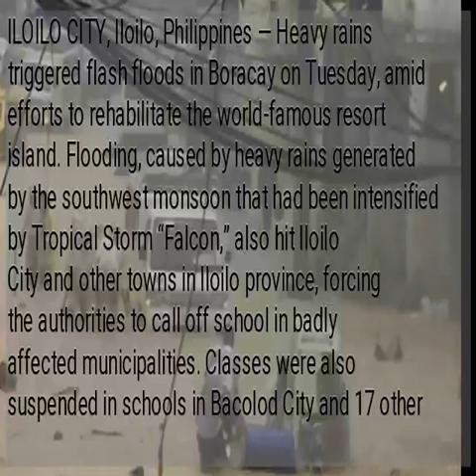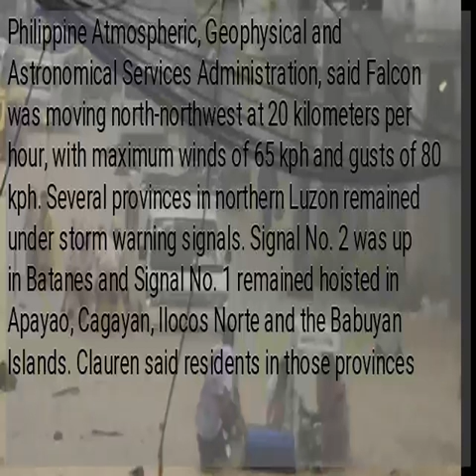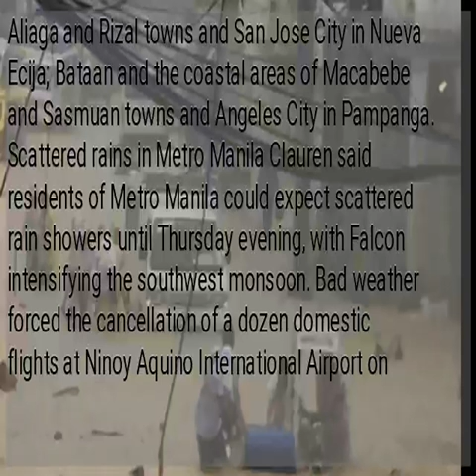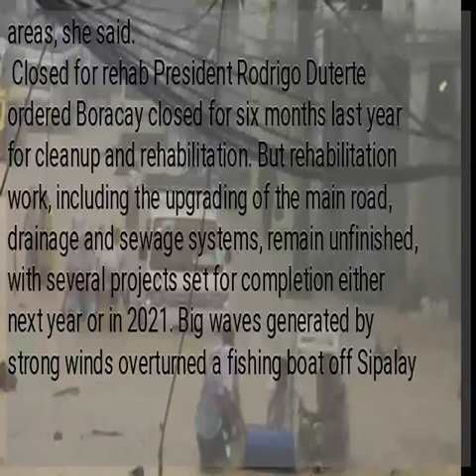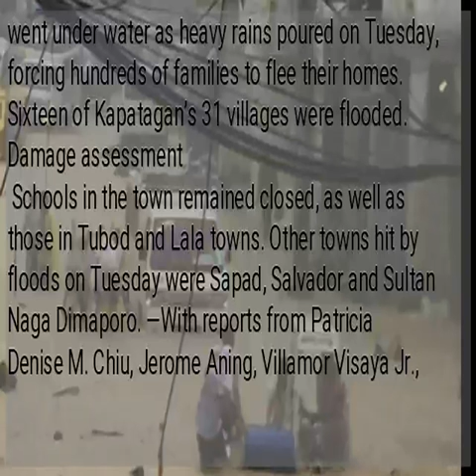‘Falcon’ rains sink Boracay villages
ILOILO CITY, Iloilo, Philippines — Heavy rains triggered flash floods in Boracay on Tuesday, amid efforts to rehabilitate the world-famous resort island. Flooding, caused by heavy rains generated by the southwest monsoon that had been intensified by Tropical Storm “Falcon,” also hit Iloilo City and other towns in Iloilo province, forcing the authorities to call off school in badly affected municipalities. Classes were also suspended in schools in Bacolod City and 17 other areas in Negros Occidental province on Wednesday due to heavy rains brought by Falcon. Falcon made landfall at Gattaran town in Cagayan province at 12:30 a.m. on Wednesday then moved out to sea. Blowing out on Friday It was centered at 265 kilometers east of Calayan, Cagayan, as of 4 p.m. on Wednesday and was expected to blow out of the Philippines by Friday, the weather service said. Ana Clauren, a weather specialist at the Philippine Atmospheric, Geophysical and Astronomical Services Administration, said Falcon was moving north-northwest at 20 kilometers per hour, with maximum winds of 65 kph and gusts of 80 kph. Several provinces in northern Luzon remained under storm warning signals. Signal No. 2 was up in Batanes and Signal No. 1 remained hoisted in Apayao, Cagayan, Ilocos Norte and the Babuyan Islands. Clauren said residents in those provinces should remain alert for floods and landslides as the weather would remain stormy on Thursday. A 45-year-old man drowned while trying to cross a river, while eight families were evacuated to safer grounds in Cagayan as the storm hit the province on Wednesday. Heavy rain triggered a landslide on Nagattutan Road in Gattaran. Officials called off school because of bad weather in Cagayan; Ilagan, Isabela province; Santa Rosa, Aliaga and Rizal towns and San Jose City in Nueva Ecija; Bataan and the coastal areas of Macabebe and Sasmuan towns and Angeles City in Pampanga. Scattered rains in Metro Manila Clauren said residents of Metro Manila could expect scattered rain showers until Thursday evening, with Falcon intensifying the southwest monsoon. Bad weather forced the cancellation of a dozen domestic flights at Ninoy Aquino International Airport on Wednesday. Sailings by small vessels in waters off the eastern seaboard of Luzon and the Visayas remained suspended. In Boracay, residents posted photographs on social media showing people wading in waist-deep floodwaters. Flooded were Barangay Balabag and parts of Barangay Yapak, according to Catherine Fulgencio, municipal disaster officer of Malay town in Aklan province, where Boracay is located. Floodwaters reached a meter deep in some areas, she said.
 Closed for rehab President Rodrigo Duterte ordered Boracay closed for six months last year for cleanup and rehabilitation. But rehabilitation work, including the upgrading of the main road, drainage and sewage systems, remain unfinished, with several projects set for completion either next year or in 2021. Big waves generated by strong winds overturned a fishing boat off Sipalay City in Negros Occidental province on Tuesday. Zeaphard Caelian, head of the provincial disaster office, said the four fishermen who had ventured to sea on the boat—Isagani Moises, Alan Aranez, Romel Tablatin and Arnold Aranez—were rescued. In Kapatagan, Lanao del Norte, 1,640 families remained in shelters on Wednesday as bad weather prevailed in the province. Kapatagan was the hardest hit among five towns in the province that went under water as heavy rains poured on Tuesday, forcing hundreds of families to flee their homes. Sixteen of Kapatagan’s 31 villages were flooded. Damage assessment
 Schools in the town remained closed, as well as those in Tubod and Lala towns. Other towns hit by floods on Tuesday were Sapad, Salvador and Sultan Naga Dimaporo. —With reports from Patricia Denise M. Chiu, Jerome Aning, Villamor Visaya Jr., Leilanie Adriano, Armand Galang, Greg Refraccion, Tonette Orejas and Richel Umel...